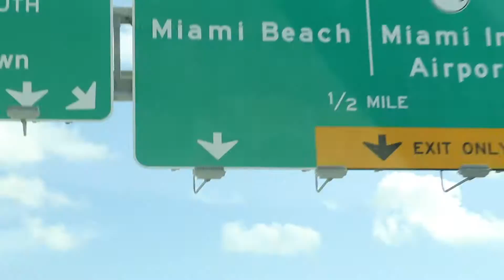MIAMI BEACH VIBES